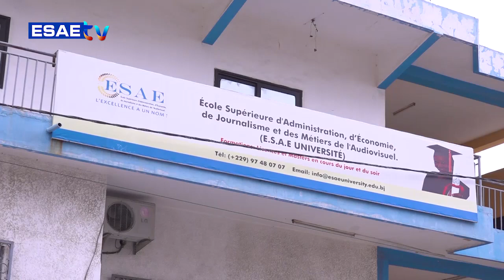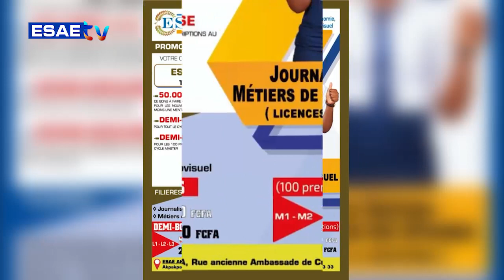LA UNE DES JOURNAUX 04 JUILLET 2023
Vous suivez sur * *LA UNE DES JOURNAUX* de ce MARDI 04 JUILLET 2023